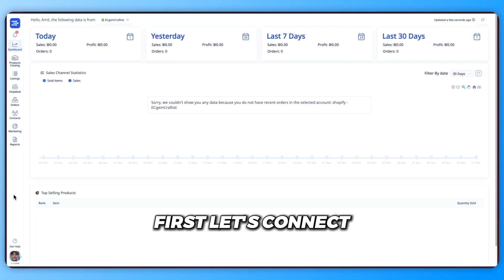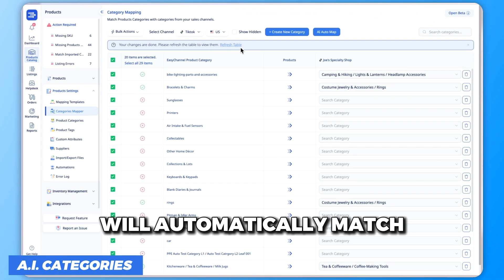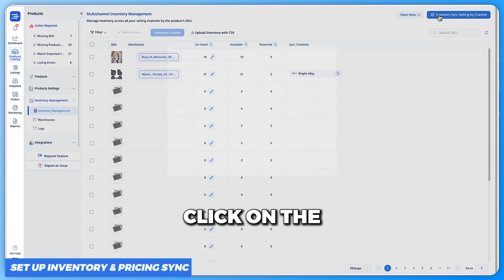How to Cross List and Import Woocommerce Products to Tiktok Shop FAST & EASY!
Cross List Your WooCommerce Products to TikTok Shop in Minutes! 🎥

🚀 Reach a whole new audience by listing your WooCommerce products on TikTok Shop effortlessly. In this tutorial, we’ll show you how to use EasyChannel to cross-list your products, saving time and maximizing your sales potential on TikTok.

💡 Discover how our powerful Category Mapping AI tool simplifies mapping product categories across multiple sales channels.

What You’ll Learn in This Video:
1.How to connect your WooCommerce store to EasyChannel.
2.Importing products from WooCommerce to TikTok Shop with a few clicks.
3.Editing and optimizing product details for TikTok Shop.
4.Publishing products quickly to reach TikTok’s growing audience.

🎥 Video Highlights:
•Step-by-step tutorial for connecting WooCommerce and TikTok Shop.
•Bulk product import and quick edits.
•Tips for successful listing optimization.